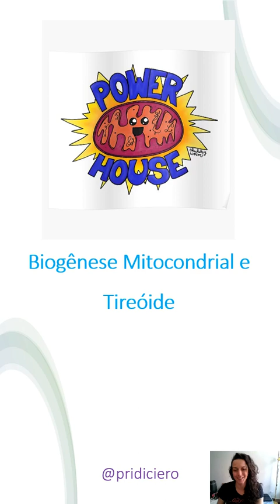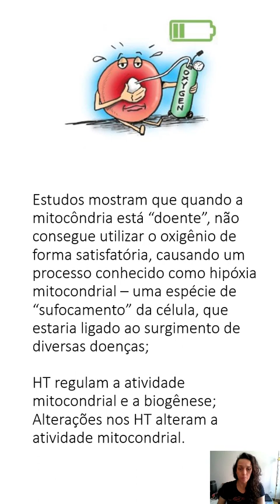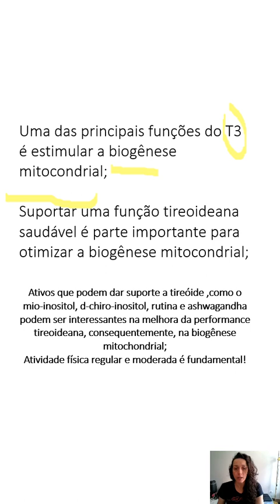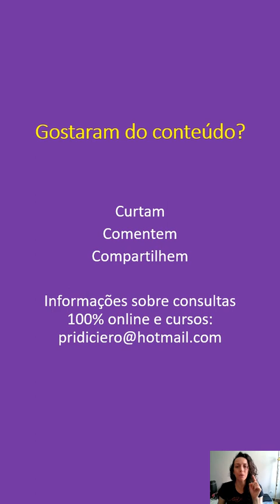Importância de cuidar das mitocôndrias para sua tireóide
Comam algo saudável por mim!